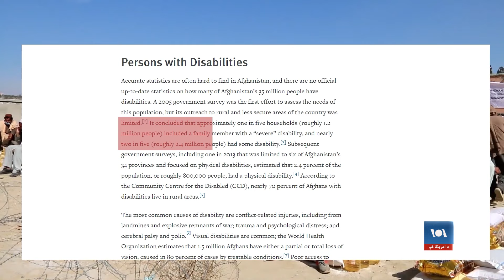خوست کې د معلولینو ستونزې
خوست کې ځینې معلول او معیوب وګړي له ګڼو ستونزو شکایت کوي.دغه معلولین وايي چې نه په تېر حکومت کې او نه هم اوس د دوی ستونزو ته پاملرنه کیږي، دوی له طالبانو او مرستندویه ادارو د حرفوي زده کړوغوښتنه کوي. د بشري حقونو فعالان وايي چې طالبان د معلولینو ستونزو ته د رسېدو کومه برنامه نلري.